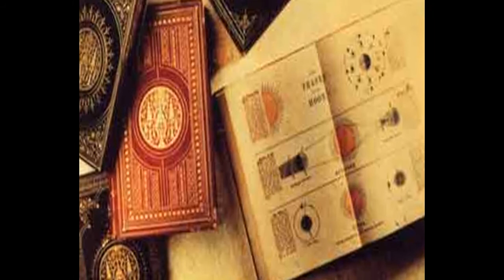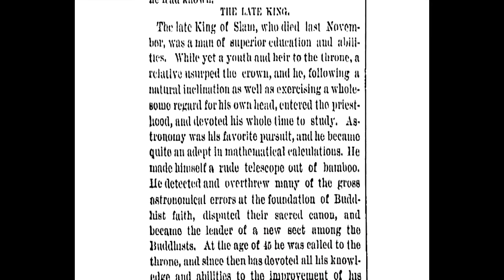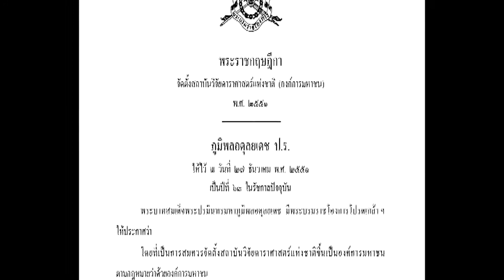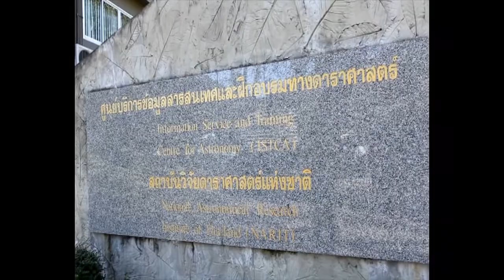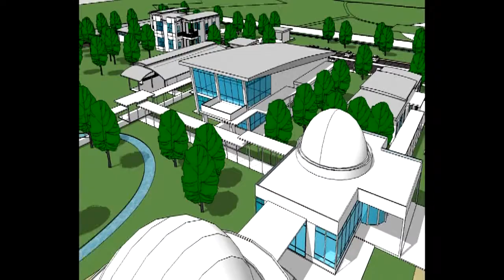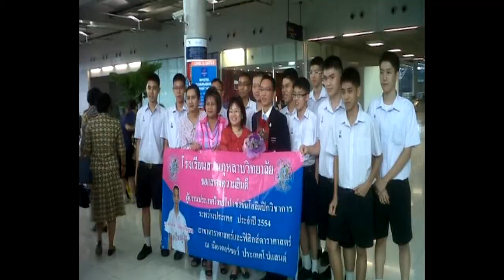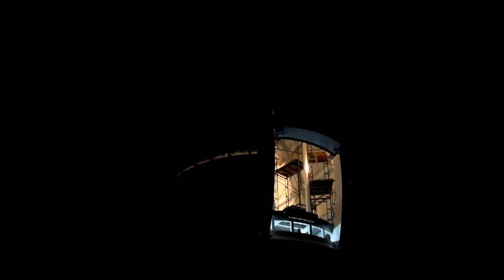NARIT 2012 Presentation HD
National Astronomical Research Institute of Thailand (Public Organization), Ministry of Science and Technology, National research and development center for ground-based astronomy. Its mission is to shape the development of Thailand's capability in the field of astronomy and to ensure that investment in conducting research in Astronomy and Astrophysics delivers benefits to the country and the world.